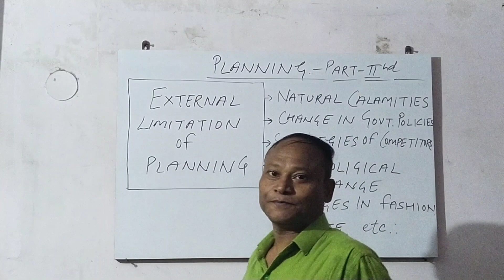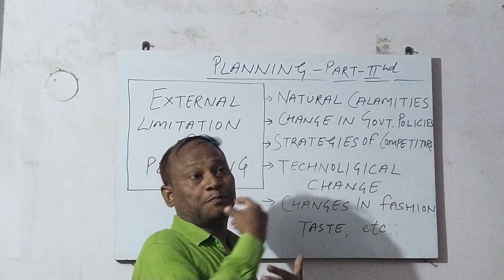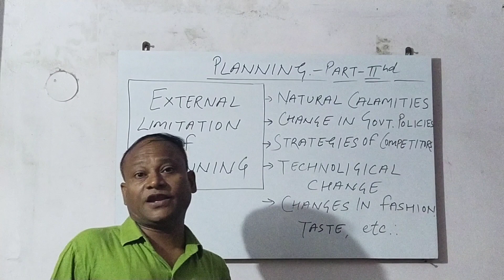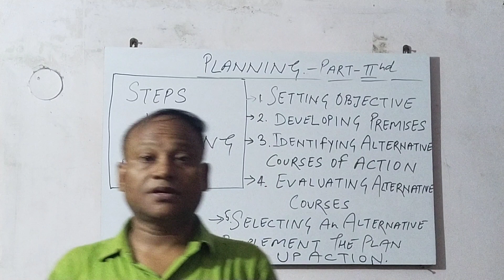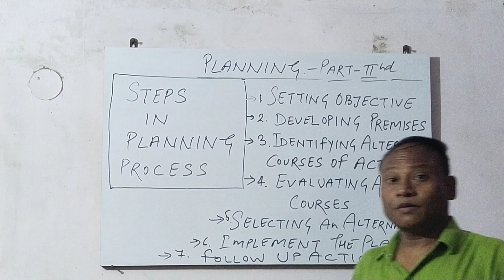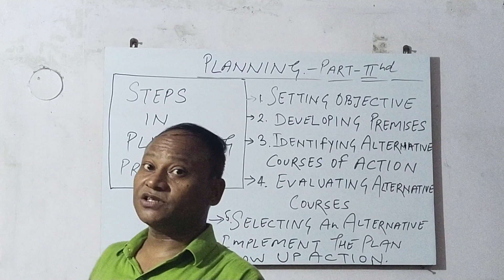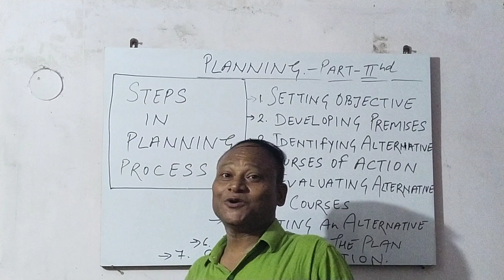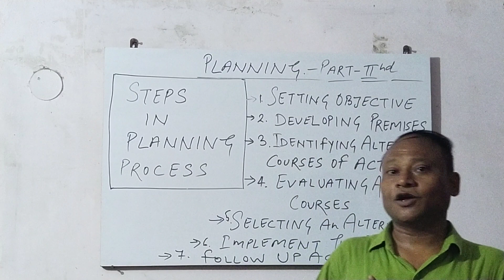5 August 2020